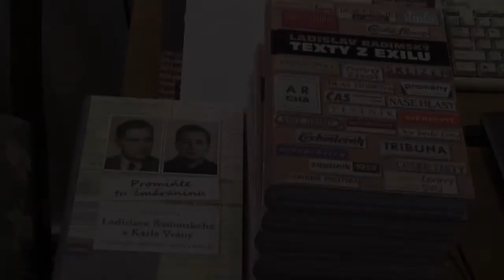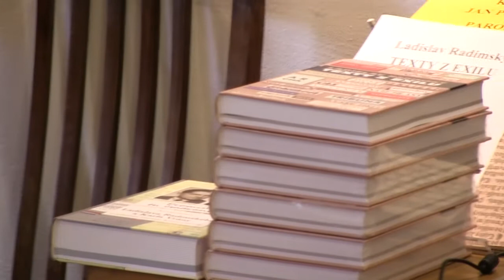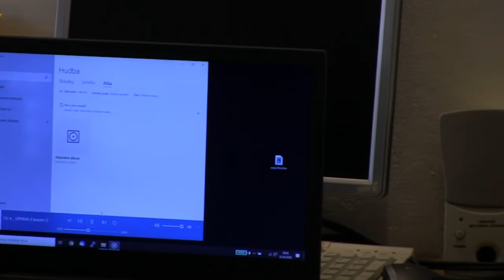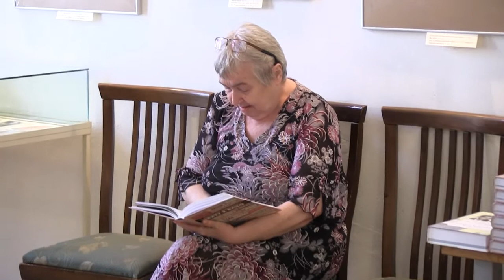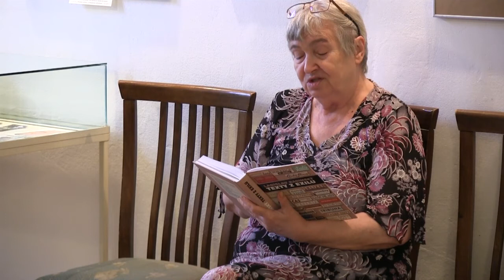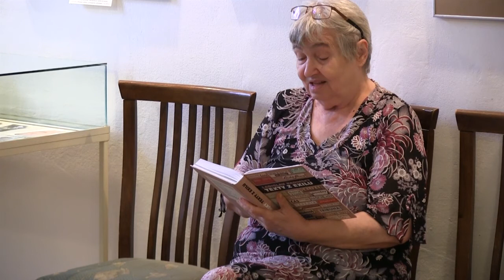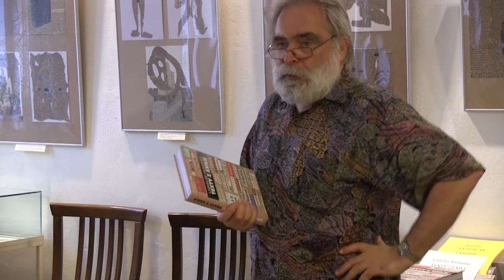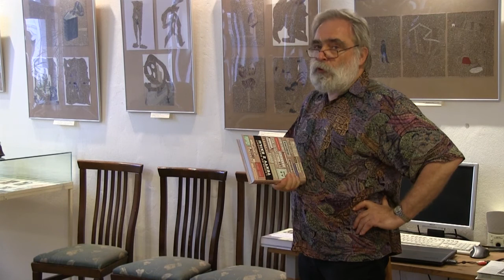Prezentace knihy Ladislava Radimského Texty z exilu